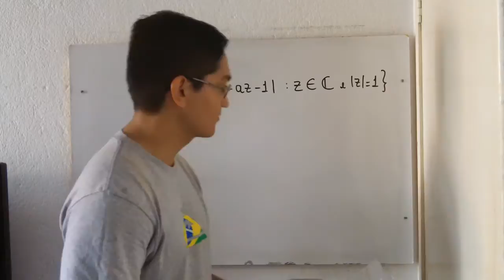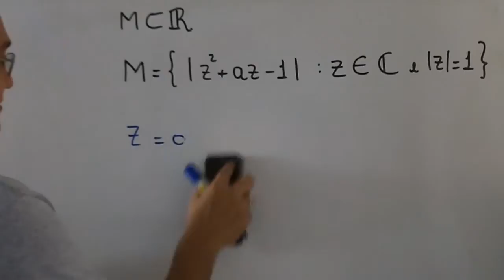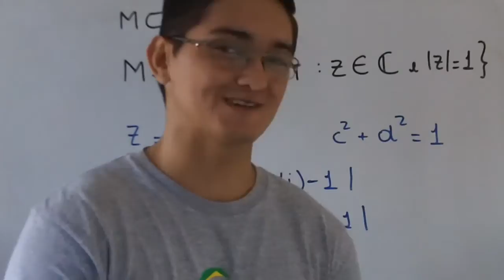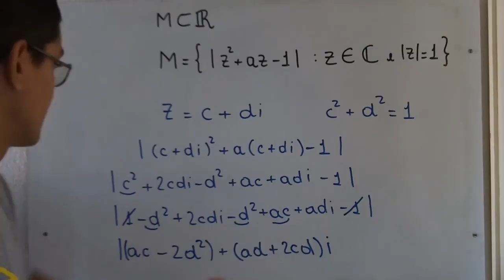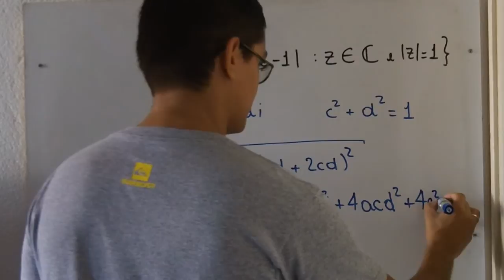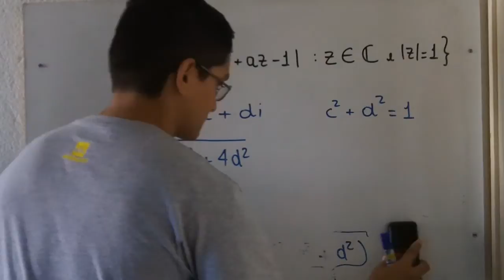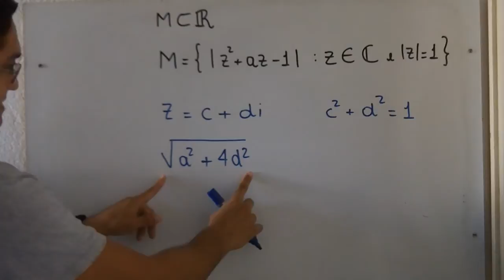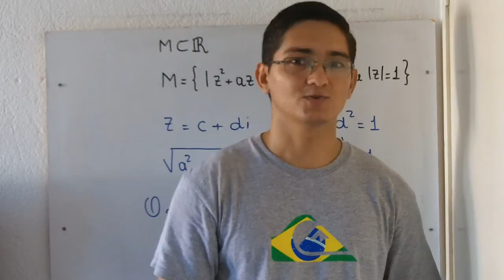Números Complexos (ITA 2015, Questão 24)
Questão 24. Seja M \subset R dado por M = {|z2 + az -􀀀1| : z \in C e |z| = 1}, com a \in R. Determine o
maior elemento de M em função de a.